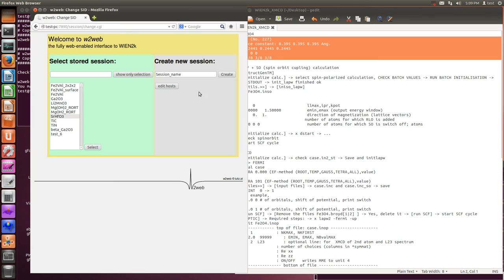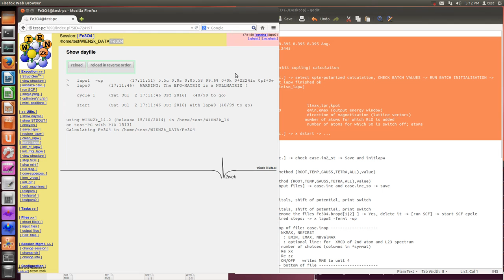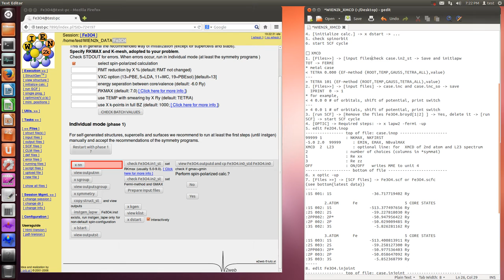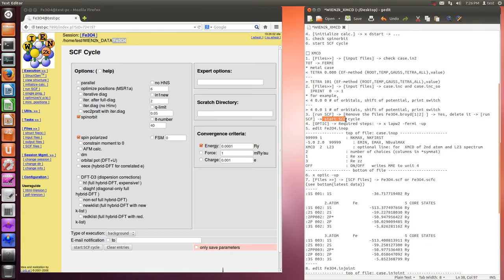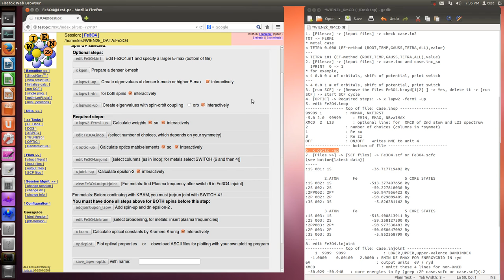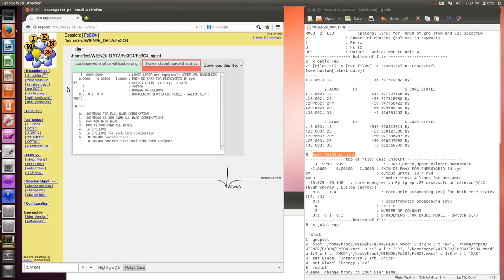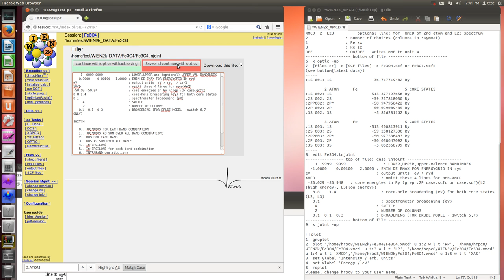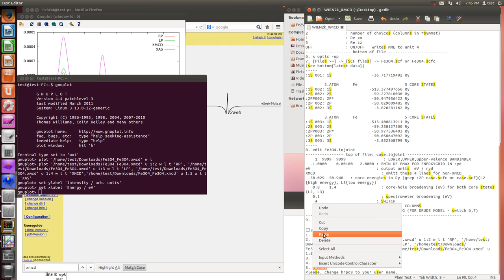WIEN2k (XMCD, exmaple {Fe3O4})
■ Fe3O4
Fd-3m (No. 227)
lattice constant: 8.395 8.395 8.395 Ang.
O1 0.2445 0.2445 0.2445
Fe1 0 0 0
Fe2 3/8 3/8 3/8

□ SCF + SO (spin orbit cupling) calculation
1. [StructGenTM]
2. [initialize calc.]
  select spin-polarized calculation, CHECK BATCH VALUES
  RUN BATCH INITIALISATION
  View STDOUT
  init_lapw finished ok
3. [Utils.]
[iniso_lapw]
edit Fe3O4.inso
WFFIL
 4  1  0                      llmax,ipr,kpot
 -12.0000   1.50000           emin,emax (output energy window)
   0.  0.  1.                 direction of magnetization (lattice vectors)
 0                           number of atoms for which RLO is added
 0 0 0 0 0                    number of atoms for which SO is switch off; atoms
4. [initialize calc.]
x dstart
5. check spinorbit
6. start SCF cycle

□ XMCD
1. [Files]
[input files]
check case.in2
  change from TOT to FERMI
* metal case
old: TETRA 0.000 (EF-method (ROOT,TEMP,GAUSS,TETRA,ALL),value)
new: TETRA 101 (EF-method (ROOT,TEMP,GAUSS,TETRA,ALL),value)
2. [Files]
[input files]
case.inc and case.inc_so
  IPRINT  1
* for example,
old: 1 0.0 # of orbitals, shift of potential, print switch
new: 1 0.0 1 # of orbitals, shift of potential, print switch
3. [run SCF]
[Remove the files Fe3O4.broyd[1|2] ]
Yes, delete it
[run SCF]
start SCF cycle
4. [OPTIC]
Required steps:
x lapw2 -fermi -up
5. edit Fe2O4.inop
top of file: case.inop
99999 1          : NKMAX, NKFIRST
-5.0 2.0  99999     : EMIN, EMAX, NBvalMAX
XMCD  2  L23        : optional line: for  XMCD of 2nd atom and L23 spectrum
2                : number of choices (columns in *symmat)
1                : Re xx
3                : Re zz
OFF              : ON/OFF   writes MME to unit 4
bottom of file
6. x optic -up
7. [Files]
[SCF files]
Fe3O4.scf or Fe3O4.scfc
(see bottom{latest data})
:1S 001: 1S                 -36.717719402 Ry

        2.ATOM      Fe                    5 CORE STATES
:1S 002: 1S                -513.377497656 Ry
:2S 002: 2S                 -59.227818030 Ry
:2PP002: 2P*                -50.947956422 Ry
:2P 002: 2P                 -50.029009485 Ry
:3S 002: 3S                  -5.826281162 Ry

        3.ATOM      Fe                    5 CORE STATES
:1S 003: 1S                -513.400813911 Ry
:2S 003: 2S                 -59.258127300 Ry
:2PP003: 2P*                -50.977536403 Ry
:2P 003: 2P                 -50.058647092 Ry
:3S 003: 3S                  -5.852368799 Ry
8. edit Fe3O4.injoint
top of file: case.injoint
    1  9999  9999                : LOWER,UPPER,upper-valence BANDINDEX
  -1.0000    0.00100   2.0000 : EMIN DE EMAX FOR ENERGYGRID IN ryd
eV                            : output units  eV / ryd
XMCD                            : omitt these 4 lines for non-XMCD
 -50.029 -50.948   : core energies in Ry (grep :2P case.scfc or case.scf)(L2{high energy}, L3{low energy})
   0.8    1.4                   : core-hole broadening (eV) for both core states (L2, L3)
   0.1                          : spectrometer broadening (eV)
    4                         : SWITCH
    2                         : NUMBER OF COLUMNS
   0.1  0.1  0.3              : BROADENING (FOR DRUDE MODEL - switch 6,7)
bottom of file
9. x joint -up

□ plot
1. gnuplot
2. plot '/home/test/Downloads/Fe3O4_Fe3O4.xmcd' u 1:2 w l t 'RP', '/home/test/Downloads/Fe3O4_Fe3O4.xmcd' u 1:3 w l t 'LP', '/home/test/Downloads/Fe3O4_Fe3O4.xmcd' u 1:4 w l t 'XMCD','/home/test/Downloads/Fe3O4_Fe3O4.xmcd' u 1:5 w l t 'XAS'
3. set ylabel 'Intensity / arb. units'
4. set xlabel 'Energy / eV'
5. replot
Please, change test to your user name.